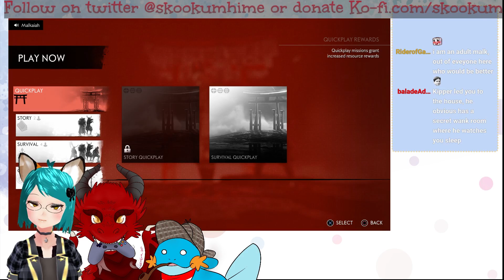Skoo Plays Ghost of Tsushima Legends [Mission 1]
Do I seem lonely up here? No one reads descriptions.

Follow Skoo on Twitter at;
See new releases on Facebook at;
Hangout and chat with the community on Discord at;